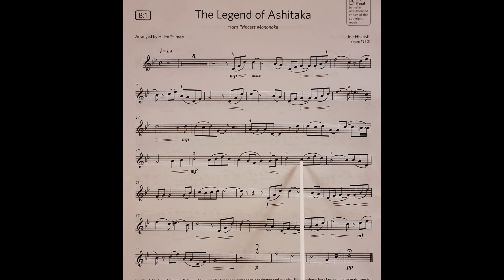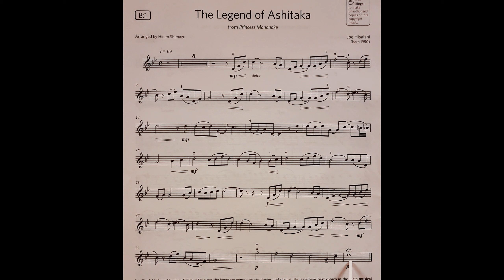The Legend of Ashitaka by Joe Hisaishi piano accompaniment at rehearsal speed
The piano accompaniment part for the piece he Legend of Ashitaka from Princess Mononoke by Joe Hisaishi, arranged by Hideo Shimazu, from the ABRSM Violin Grade 4 book at rehearsal speed. It includes the music for the Violin to play along to and pointing to help students get used to playing with the piano part. It is slower than the official recording. This is because we have found the official recording to be too fast for students when learning the pieces. It is a stepping stone to playing at full speed.